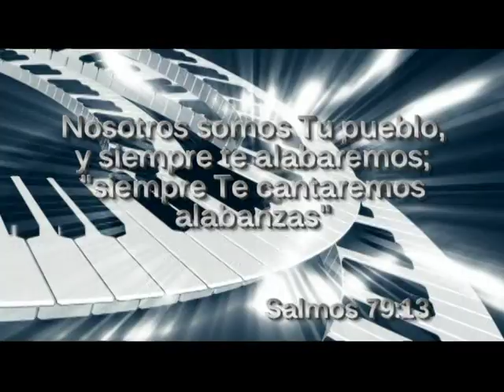Grupo Kelaiah - Video Trailer.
Primera Iglesia Bautista de Keller
10150 Alta Vista Rd.